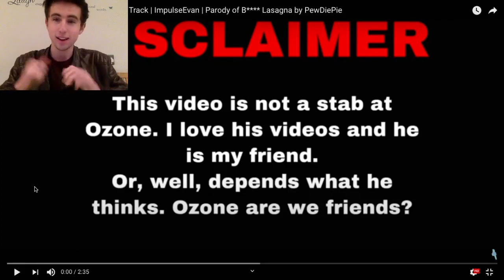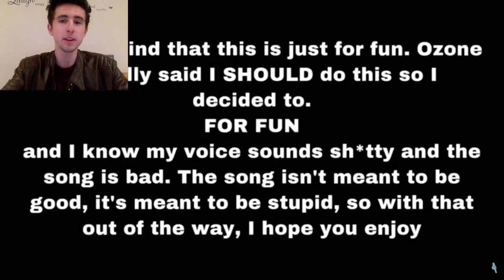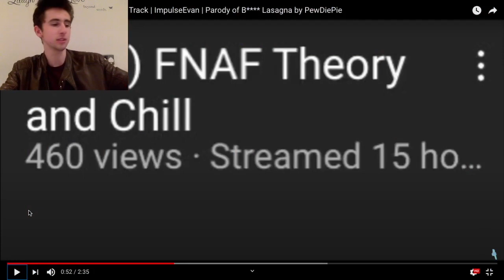IMPULSE EVAN MADE A DISS TRACK ON ME???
(っ◔◡◔)っ ♥ Time for revenge... ♥